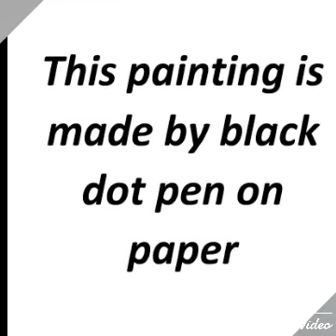Bharat Ratna drawing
This painting is made by black dot pen